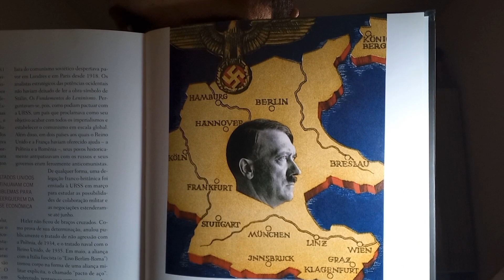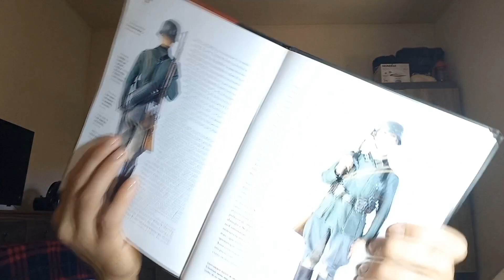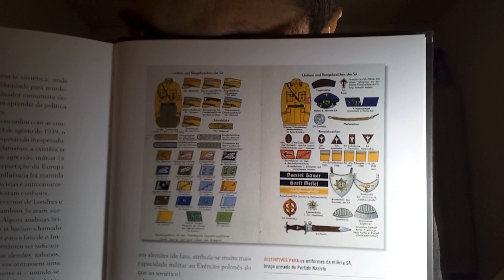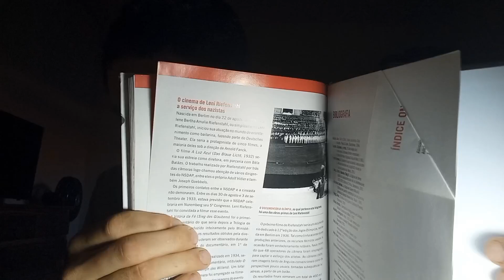Leitura da coleção "70° Aniversário da II Guerra Mundial" - Volume 1 - Parte 10